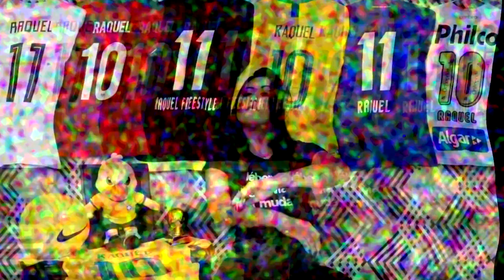OS MELHORES JOGOS DE FUTEBOL DO MUNDO!!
Espero que gostem!! s2

Face: @raquelfreestyleoficial